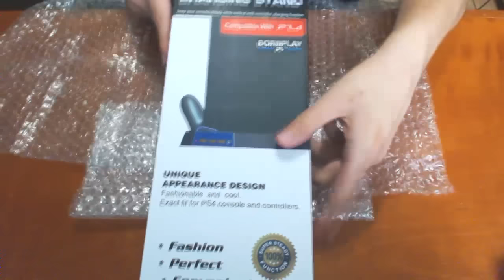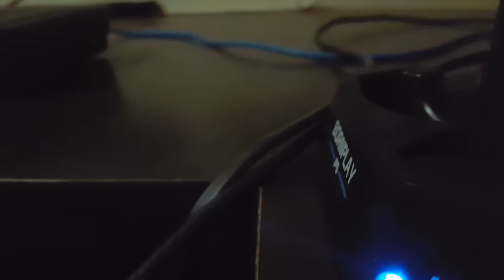Ganheei um UPGRADE MUITO LOCO pro meu PS4 !